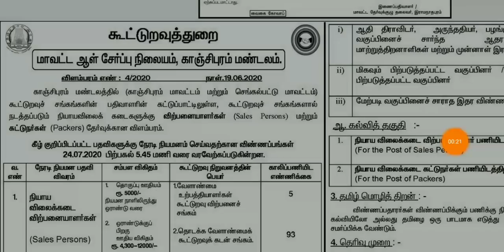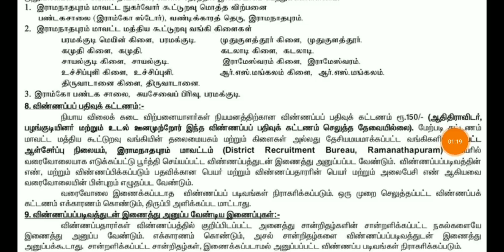தமிழ்நாடு அரசு கூட்டுறவு துறை வேலை மாவட்ட வாரியாக லிஸ்ட் அறிவிப்பு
மற்ற 4 மாவட்டங்கள் ( full details )

Tiruvannamalai

Kaanchi , Ramnad

புதுக்கோட்டை

Other 10 district

அனைத்து மாவட்ட போன் நம்பர்

Tuticorin

Karur - Exam 100

Dharmapuri  My Exam 100

Theni

Sivagangai

Virudhunagar

Thirunelveli

Madurai

Vellore

Tiruvarur

Tiruvallur

Tirupur

Trichy

Thanjavur

Salem

Pudhukottai

Perambalur

Nilgiri

Nagapatnam

Krishnakiri

Kanyakumari

Erode

Cuddalur

Covai

Ariyalur

விடுபட்ட மாவட்டத்துக்கு உங்கள் மாவட்ட பெயர் + Drb என google ல் type செய்து பார்க்கவும்